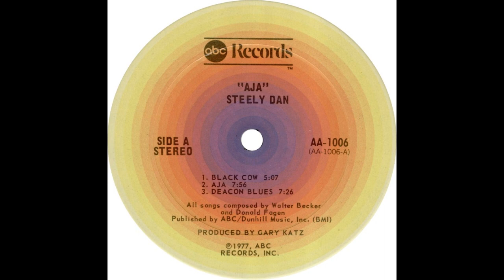ISRAELITES:Steely Dan - Black Cow 1977 {Extended Version}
Steely Dan - Black Cow 1977 {Extended Version}